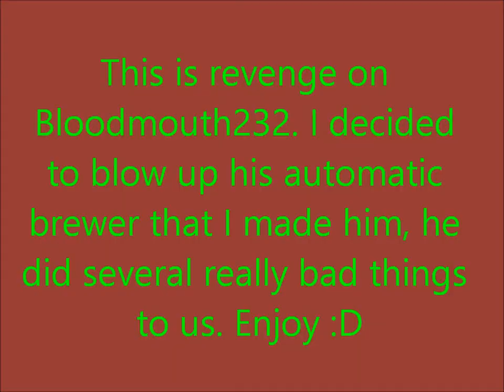BLOWING UP A FULLY-AUTO POTION BREWER! (Revenge on Bloodmouth232) [0tx.org]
This is revenge on Bloodmouth232 on 0tx.org. He did numerable things to us, and this was his 'baby'. Enjoy the boom!